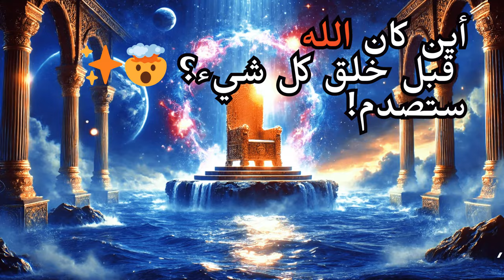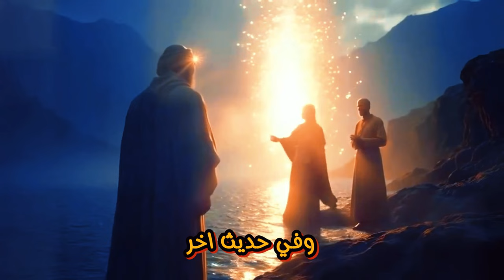أين كان عرش الله قبل خلق السماوات والأرض؟ 😲✨ سرّ عظيم يكشفه النبي ﷺ !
"أين كان عرش الله قبل خلق السماوات والأرض؟
في هذا الفيديو، نستعرض قصة عظيمة تكشف لنا بداية خلق الله سبحانه وتعالى، وكيف كان عرشه على الماء قبل أن يخلق السماوات والأرض. هذه القصة مستندة إلى الأحاديث النبوية الشريفة والقرآن الكريم، لتكون لنا عظة وعبرة في التأمل في قدرة الله وعظمته. لا تفوت مشاهدة هذا الفيديو الذي سيأخذك في رحلة تأملية عميقة حول سرّ عرش الرحمن."Allah